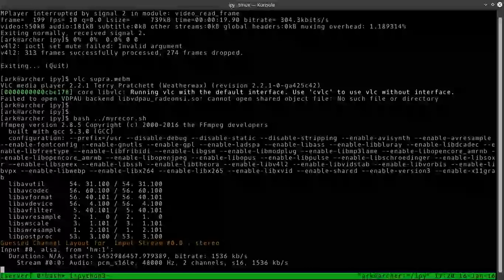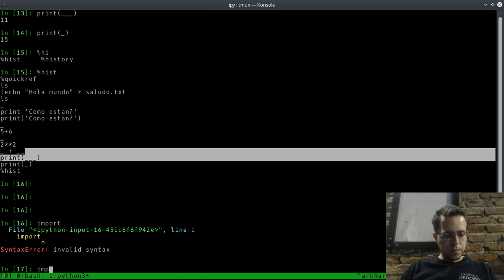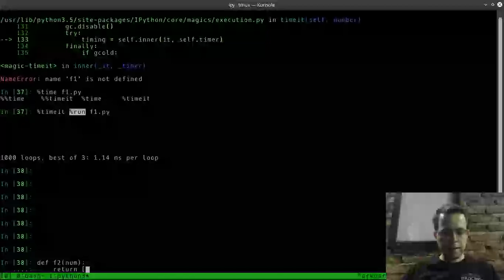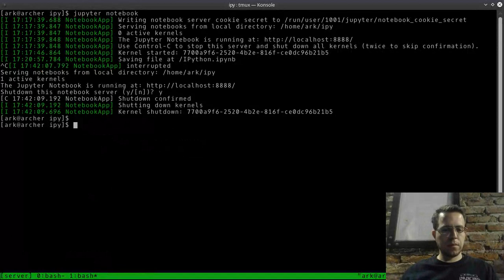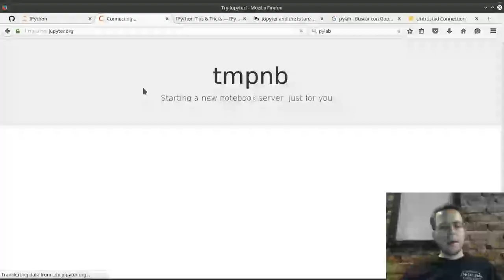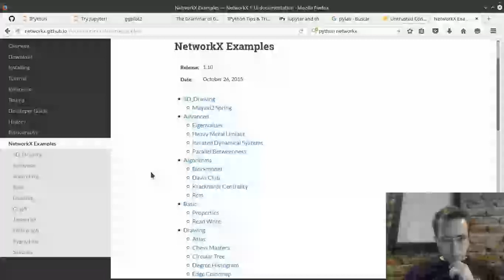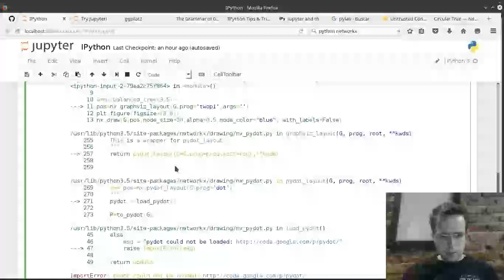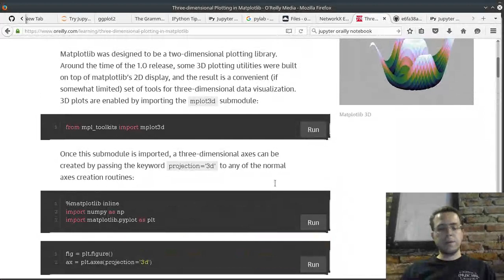iPython por Sergio Gutierrez 20160116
iPython impartida por Segio Gutiérrez en las instalaciones de LinuxCabal el 16 de Enero, 2016